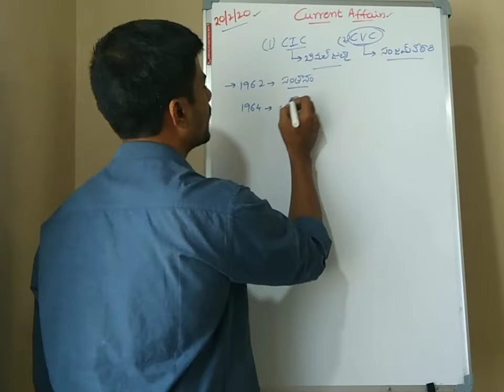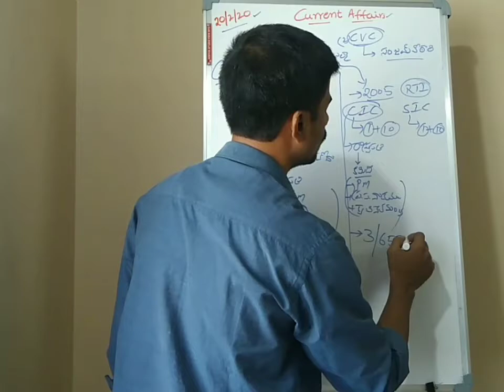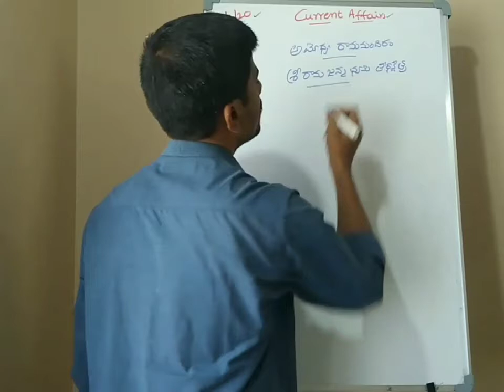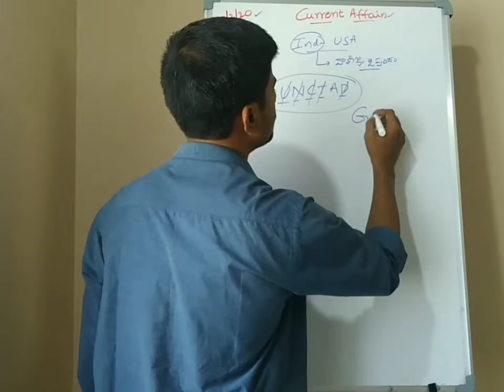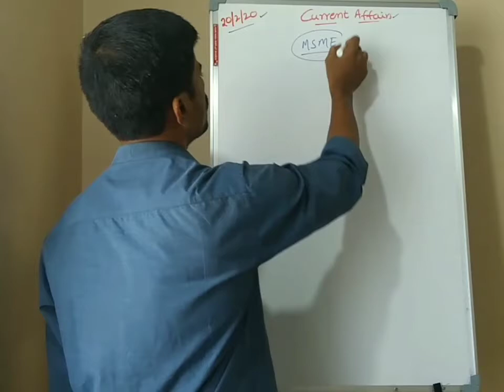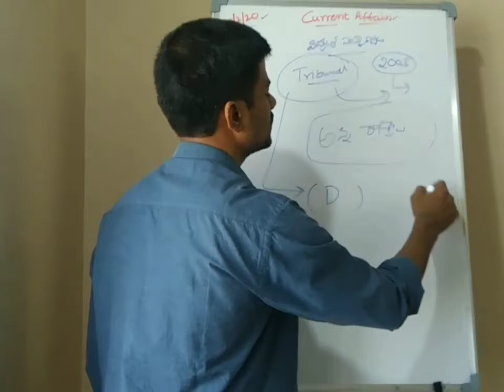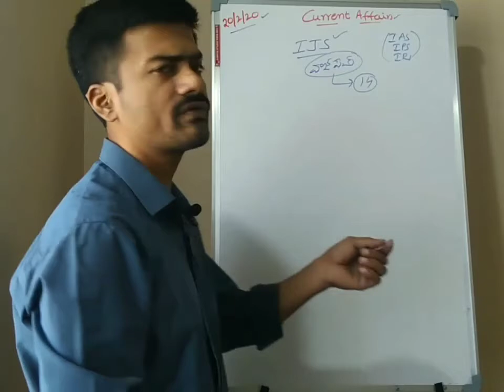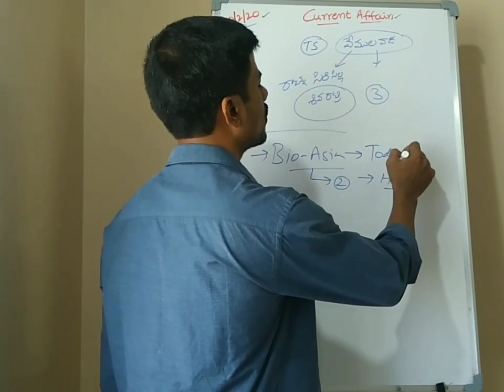Telugu Current Affairs (20/02/20). Useful for APPSC / TSPSC Group 1, 2, 3, 4 and other exams.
Telugu Current Affairs (20/02/20) explained in detail...  Useful for APPSC/TSPSC Group 1, 2, 3, 4 and other   telugu states service commission exams...